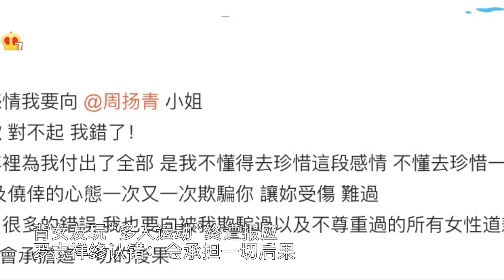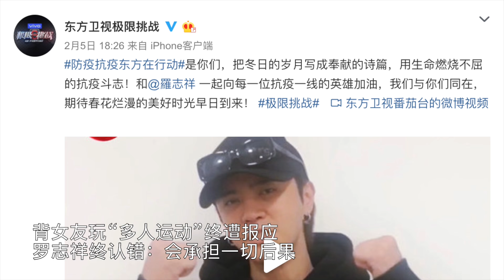背女友玩「多人運動」終遭報應 羅志祥8500萬見財化水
雖然羅志祥之後透過微博
向周揚青以及所有欺騙過的女性道歉
並表示會承擔一切的後果
等於變相承認周揚青的所有指控
有人相信 如果周揚青對羅志祥的指控屬實
那羅志祥已經觸犯了藝人「不得違反善良風俗」的相關規定
屬於三觀不正
因此他在內地的所有節目都必須叫停
包括他主持了很多年的黃牌綜藝《極限挑戰》
還有備受矚目的網絡選秀節目《創造營2020》
雖然小豬為了準備參加《創造營2020》的錄制
本月15日已經抵達深圳進行為期14天的防疫隔離
但外界相信 考慮到個人形象已經崩塌
羅志祥很有可能會被下車
而羅志祥在內地的所有代言預計也將會被下架
台灣媒體估計因為此次的分手風波
會令羅志祥損失最少3.6億新台幣
折合約人民幣8500萬的收入